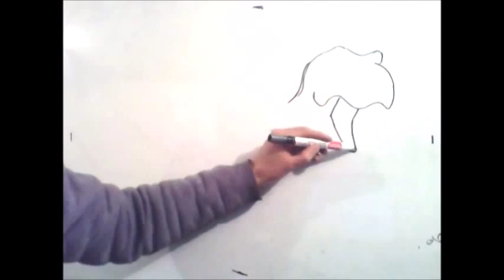como desenhar um tiranossauro rex | passo a passo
Como desenhar um tiranossauro rex passo a passo. Você só precisa de um lápis ou tinta podem ser semelhantes e desejo !!.